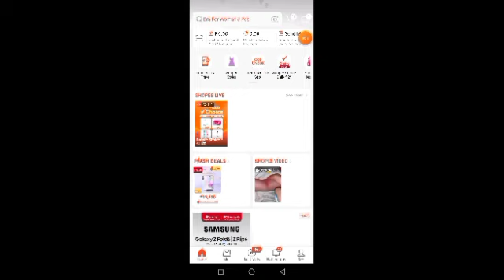kon ako ang pasultihon - July 12,2024